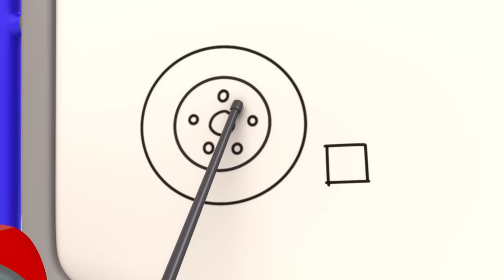Gecko's Garage - No Monsters Halloween Special | Cartoons For Kids | Toddler Fun Learning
Ahhh! Gecko and the Mechanicals are frightened by Max the Monster Trucks accidental spooky Halloween costume. Will Gecko and the Mechanical get over their fear and help Max clean up?

Gecko’s Garage is an animated edutainment series for children aged between 2 and 5 set in a colorful world that’s jam-packed with friendly vehicles, helper robots and a mechanic called Gecko.

0:00 No Monsters (Halloween)
02:14 Dirty Weasel
05:15 Weasel's New Wheels
07:28 Grandma Gecko's Sports Car Chase
09:37 Emergency Ice Cream Adventure
11:39 Baby Fire Truck
13:50 Sleepy Mechanicals
15:56 Gecko's Christmas Rescue
18:06 Bedtime Repairs
20:13 Rocket Powered Ice Cream Truck
22:24 Weasel Water Waste
24:31 Monster Truck Rescue
26:37 Gecko is Frozen
28:37 Baby Truck Storm Rescue
30:42 Soft Play Boo Boo Recycle
32:50 Baby Truck's First Driving Test
34:57 Sly and The Mole
36:58 Mindful Mechanicals
39:05 Baby Bus Boo Boo
41:10 The Mystery Box
43:15 Zig Zag Bobby
45:19 Monster Truck Make Over
47:22 Eric the Excavator's Service
49:24 Green Saves the Tree
51:28 Bobby the Bus Goes Electric
53:37 Gecko is Snoring
55:46 Magnet Madness
57:47 Tilly Tow Truck is Sick
01:00:45 Rainy Day Emergency
01:02:51 Gecko is Stuck in Glue